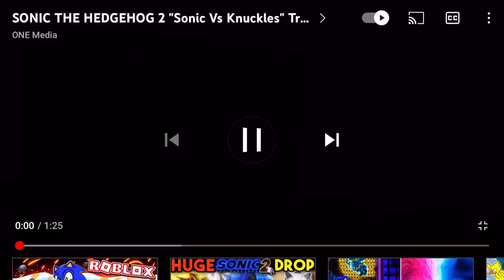Sonic The Hedgehog 2 Sonic￼￼ vs Knuckles Trailer￼￼